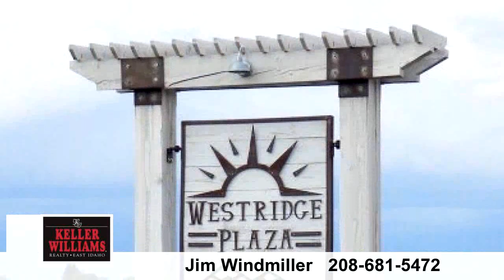Homes for sale - 785 S Old Butte Road, IDAHO FALLS, ID 83402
New, professional and unique office building condo located on the west side of Idaho Falls just off West Broadway Street. Maintenance free exterior, tiled entry, reception area with counter and built-in desks. Convenient location includes large marked parking lot. Separate utilities and signage. Landscaping with auto sprinkler with professional large sign and paved parking. Perfect location and building for any profession. This unit is on north side (left-side) of the building. Owner will also lease for $.75 per sq. ft. Other building sites available.

Bedrooms: 0
Bathrooms: 0.00 Bathroom
Square Feet: 1260
Price: $180,000

10/30/2016 07:37:03 am

Last modified: